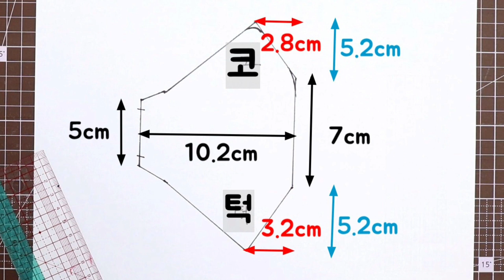마스크 만들기 / 입체마스크 패턴 공유 / 수제 마스크 / 면마스크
자막을 켜고 봐주세요.
패턴에 파란 화살표가 조금 잘못 표현되었습니다. 5.2cm라고 표현한 부분은 오른쪽 7cm 기준이 아니라, 왼쪽 5cm기준입니다.
총 높이가 15.4cm가 되는것이 맞습니다.

안녕하세요?
수제마스크 입니다. 면마스크 가 효과가 있네 없네 의견이 분분하지만
- 입자가 큰 비말은 막을 수 있고
- 손에 묻은 바이러스를 얼굴에 가져오지 못하게 막고
- 내가 혹시 감염되었다면 외부로 퍼지지 않게 해주는 효과는 있겠지요.

입체마스크패턴 으로 만들었더니 얼굴에 잘 맞습니다.
삶아서 재사용하는 재질로 만들었기 떄문에 와이어는 넣지 않았습니다. 끈을 평소보다 조금 짧게 하시면 더 좋을것 같습니다.
모두 건강 조심하세요~

겉감, 안감 : 광목
속감 : 고밀도 마이크로화이버 원단